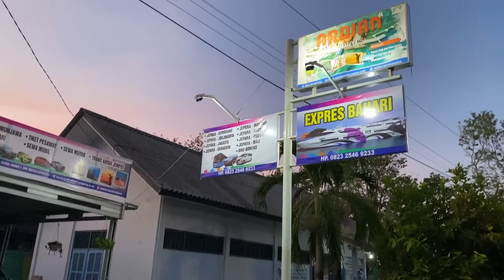MURAH MERIAH‼️Liburan Hemat Naik Kapal Ferry KMP Siginjai Dari Jepara Ke Karimunjawa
Buat kalian yang berencana liburan ke Karimunjawa bisa naik kapal Ferry KMP Siginjay ini yagesya. Selain harganya terjangkau, juga asik kok menikmati perjalanan laut ke pulau Karimunjawanya.